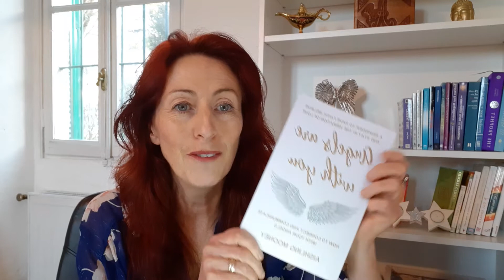14 Angel message : Today see the light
Join me every day for one short angel message from the book Angels are with you.

Remember you can get the first 22 Angel Messages completely free at this

Angels are with you is available right now on Amazon in Kindle or paperback.

Aishling xxx

P.s. Please remember to SHARE this post with anyone who needs it today.